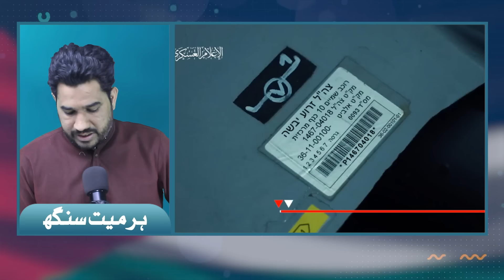Middle East News & Views - 05 March 2024 - Harmeet Singh - EP # 116